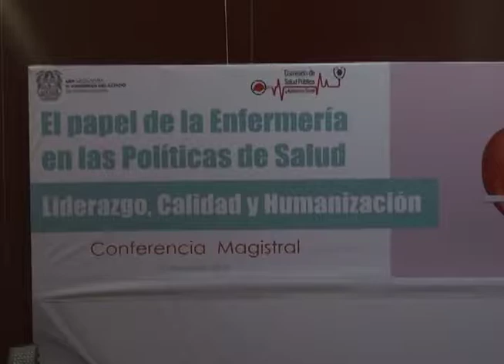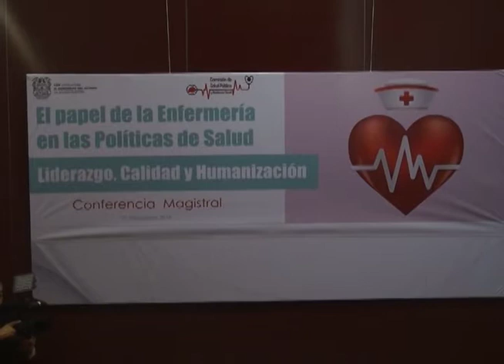RECONOCEN LABOR DE ENFERMERAS A FAVOR DE LA VIDA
En muchas ocasiones son primer contacto en la atención de los pacientes y sus familias.